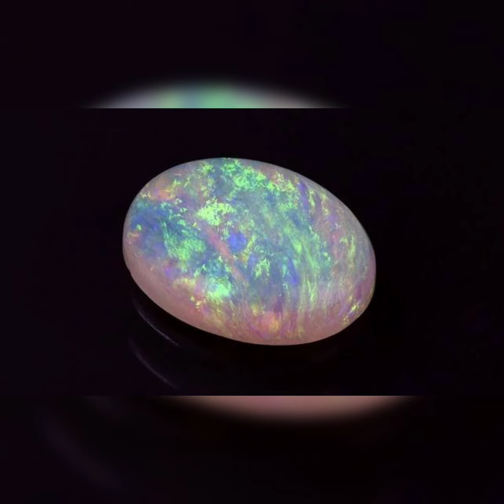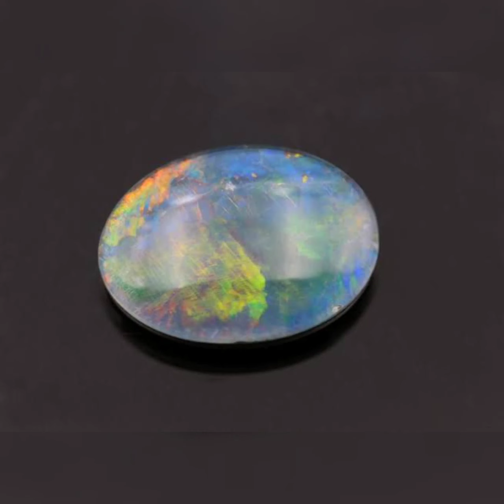SHREE BALAJI GEMS & JEWELLERS